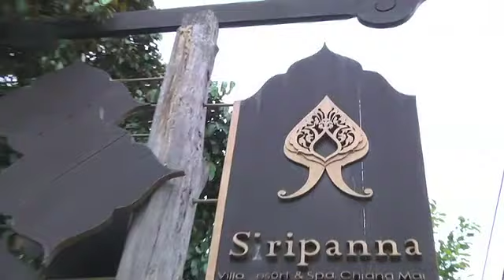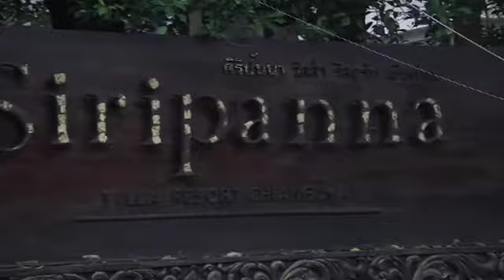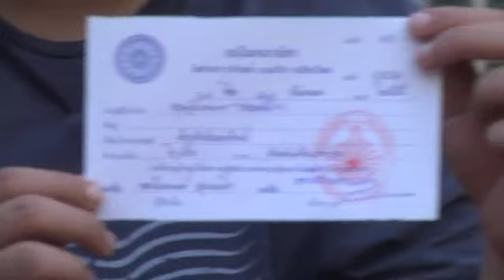DMTเชียงใหม่ 01 เบรก04